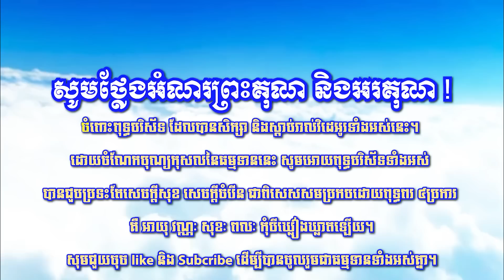ឆន ម៉ៅមេត្តា - កម្មវិធីបង្រៀនព្រះធម៌ ពីវត្តមហាមន្រ្តី សំរាប់ថ្ងៃទី ០២ ខែសីហា ឆ្នាំ២០២២